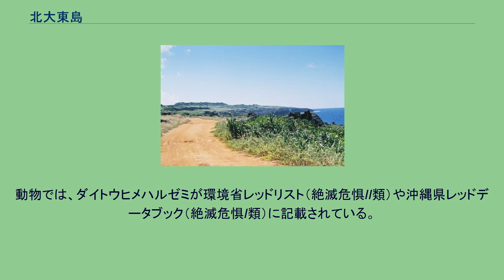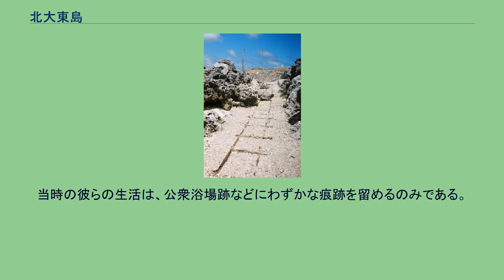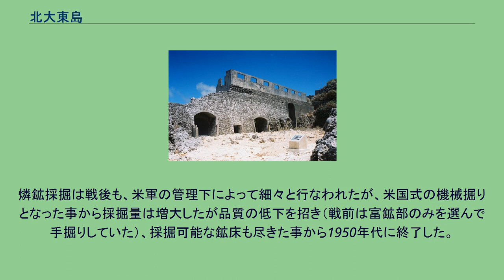北大東島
世界 」 アジア 」 東アジア 」 日本 」 南西諸島 」 大東諸島 」 北大東島 北大東島（きただいとうじま）は、大東諸島に属する島で、沖縄本島の東約360kmに位置する。
南大東島の北方12kmにある。
面積11.93km2、周囲18.3km、標高74mの島で、気候は日本で唯一となる熱帯モンスーン気候（Am）に属している。
海岸線は断崖絶壁になっている。
南大東島と同じくサンゴ礁が隆起して出来た隆起環礁の島で、現地では外部の環状地を「幕」、高台部分を「幕上」、中央の低地部分を「幕下」と呼んでいる。
1936年に北大東島中央部でボーリングが行われ地下431mまで掘り下げられたが、ボーリング・コアの結果、深さ431mまですべて石灰岩であることが確認されている。
他では見ることができない固有種などが多く分布・生息しているが、環境省のレッドリストに登録されているものもいくつかある。
島の外周部で防風林を形成している森林は長幕（ナガハグ）と呼ばれ、「長幕崖壁および崖錐の特殊植物群落」として国の天然記念物にもなっている。
植生は、風衝地にはダイトウワダン-ガジュマル群集などが、脚部には自然林であるビロウ-ダイトウセイシボク群集である、これらの林には、南北大東島の固有変種であるダイトウワダン（絶滅危惧IA類）やダイトウセイシボク（絶滅危惧II類）、他に母島（小笠原諸島）及び海南島（中国）にしか分布しないヒメタニワタリ（絶滅危惧IA類）がある。
また、長幕以外の場所にはナガバアサガオ（絶滅危惧IA類）が分布するが、隣の南大東島には類似した環境があるにもかかわらず分布せず、北大東島の固有種とされる。
一方で、南大東島では幕防風林にて比較的よくみられるダイトウビロウは、北大東島では決して多いとはいえず、島の中央部にて比較的まとまって生えている場所は、村指定の天然記念物となっている。
この天然記念物の林と長幕を除けば、北大東島でみられる林は、他の低平な島々でよくみられるギンネム(外来種)やシマグワを主とした林相である。
動物では、ダイトウヒメハルゼミが環境省レッドリスト（絶滅危惧II類）や沖縄県レッドデータブック（絶滅危惧I類）に記載されている。
南北大東島とも危機的状況にあるが、とりわけ北大東島産の状況は「風前の灯火」といわれる。
この原因として、農薬散布により生息地が局限されたうえに、主生息地における開発行為(道路建設など)が甚だしくなされたことが挙げられている。
戦前は、南大東島と同様、玉置商会～東洋製糖～大日本製糖（現在の大日本明治製糖の前身）が島全体を所有する「社有島」であった。
但し北大東島では製糖業も営んではいたもののリン鉱業が主であり、農業を目的とした移住の他に本土・沖縄・台湾などから多数の鉱山労働者が出稼ぎに来ていたが、農業移住者とは異なり閉山後は島を離れた。
当時の彼らの生活は、公衆浴場跡などにわずかな痕跡を留めるのみである。
燐鉱採掘は戦後も、米軍の管理下によって細々と行なわれたが、米国式の機械掘りとなった事から採掘量は増大したが品質の低下を招き（戦前は富鉱部のみを選んで手掘りしていた）、採掘可能な鉱床も尽きた事から1950年代に終了した。
全島が沖縄県島尻郡北大東村に属する。
なお、同村には北大東島から約160km南方の無人島・沖大東島（ラサ島）も属しており「一島一村」ではない点が隣接する南大東村との相違点である。